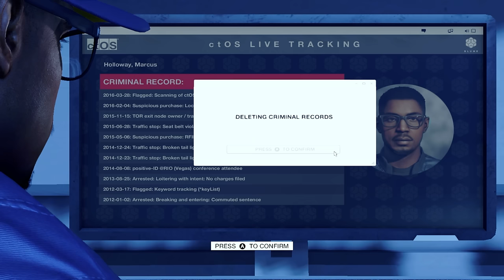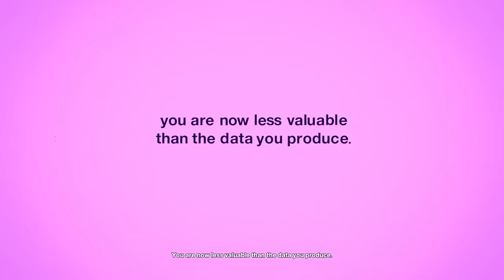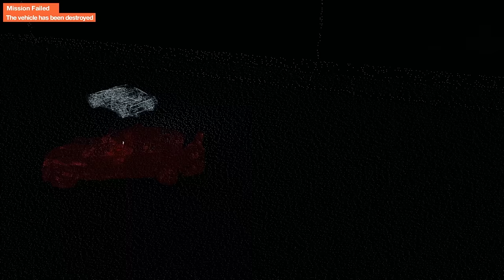So I FINALLY tried Watch Dogs 2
We bring power to the people, but we're more powerful and don't forget it
►Socials: